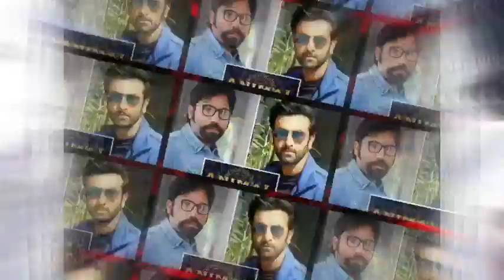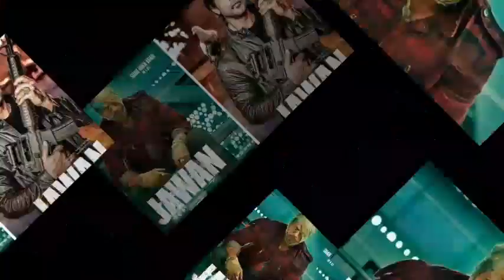Big Budget Upcoming Movies || Top 15 Big Budget Upcoming Movies 2023-24 || Filmy Gill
Filmy Gill.